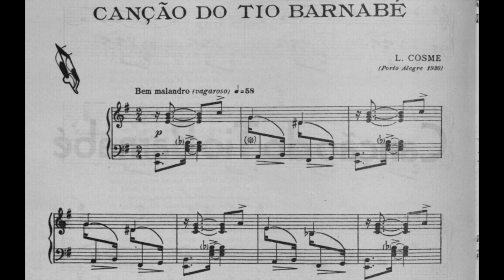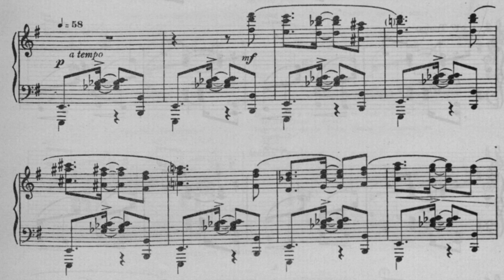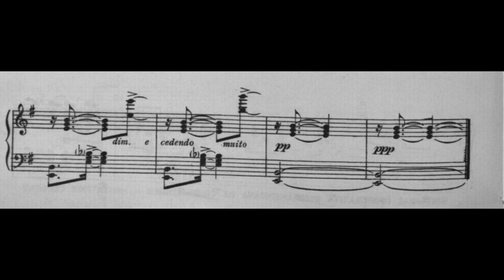Luiz Cosme - Canção do tio Bernabé, for piano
Marcello Cazarré - Piano
Luiz Cosme (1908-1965) was a Brazilian Composer. Son of José Pereira Cosme, connected to the arts, in his house he met the first modernist generation of intellectuals from Porto Alegre, such as Augusto Meyer, Theodomiro Tostes, Athos Damasceno, Armando Albuquerque and Radamés Gnatalli. He was the brother of artist and violinist Sotero Cosme.

He began his musical studies at the age of eight at the Conservatory of the Instituto de Bellas-Artes, being a student of Assuero Garritano and Oscar Simm. He worked in cinemas as a violinist in the silent film era. He received a scholarship to study at the Ohio Conservatory in the United States, improving his violin skills. In that country he became a concertmaster for the Cincinnati Conservatory Orchestra. After two years, he went to Paris, where he remained for a short time, but came into contact with the Parisian musical avant-garde.

Returning to Porto Alegre in 1930, he began teaching at the Instituto Musical de Porto Alegre and at Colégio Metodista Americano. At that time he began to compose, debuting his first works in 1931, a group of songs and chamber pieces.
In the 1940s Luiz Cosme took over the organization of radio programs on the Ministry of Education and Culture Radio, while his compositions were already broadcast in Europe and the United States through concerts and recordings, but he did not compose anything new between 1938 and 1946, making only transcriptions of old works. Returning to composing, he joined dodecaphonism, but at that time he had already manifested a progressive neurological disease that would lead to his death. In the 1960s he was already a notorious name, but he dedicated himself only to writing essays and music books, abandoning composition.